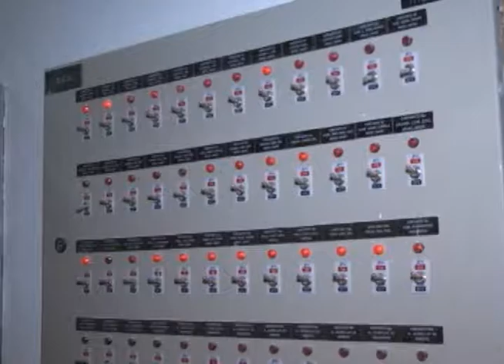Restauração do Santuário de Nossa Senhora da Conceição está na fase final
O Santuário de Nossa Senhora da Conceição um dos mais icônicos da região já mostra que está quase pronto, depois de 16 meses em processo de restauração  a obra já está em fase de acabamento.